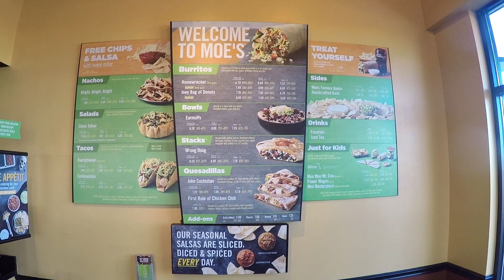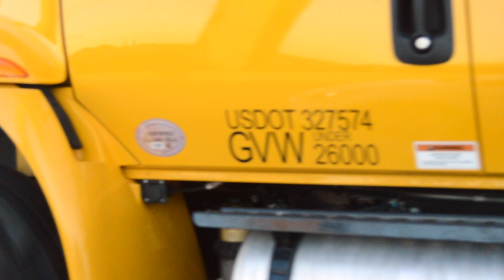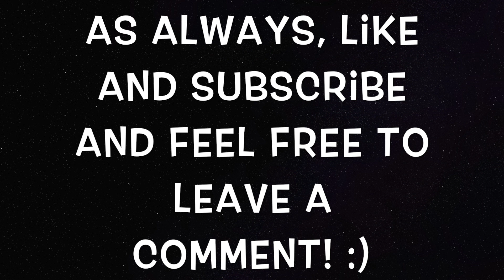JC Landscapes LLC GIE Expo '17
JC Landscapes LLC GIE Expo 2017